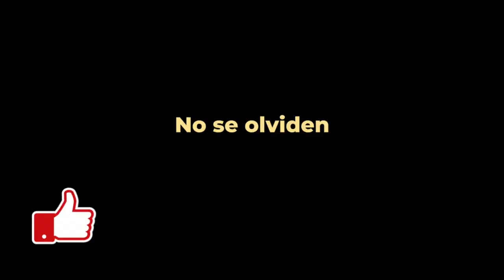Que bueno Quesadilla Racing no es Lando Norris | Gran Premio de Rusia | Formula 1 2020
Todos los asistentes apagados
Nivel AI 35

Lando Norris (nosotros) chocando en Sochi Gran Premio de Rusia.

Grid
Dirt 5
Playstation
Stadia
 y más!!